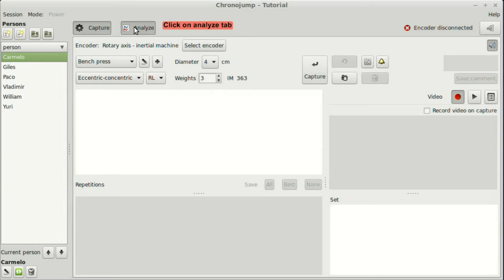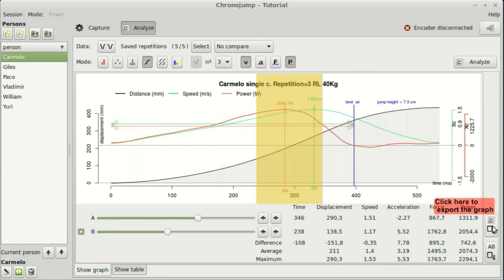Chronojump tutorials: Repetition analysis